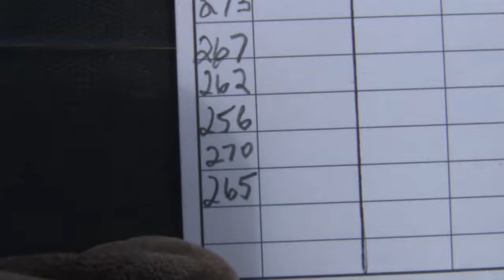Schiefelbein Angus Farms Lot 265